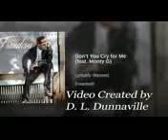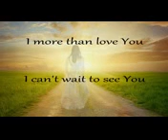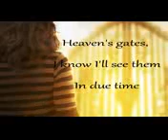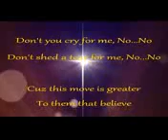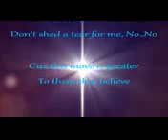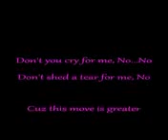Lyrically Blessed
Dont you cry for me